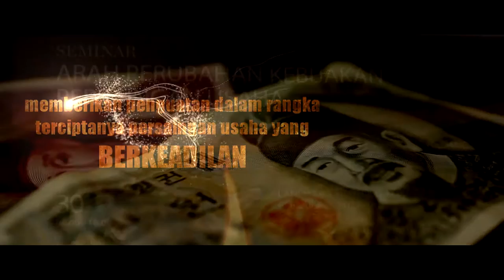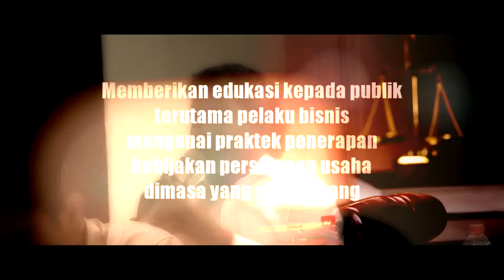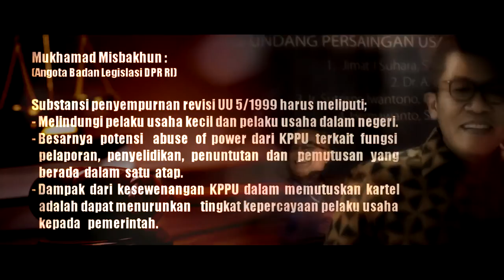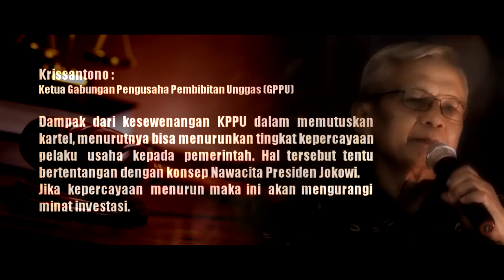Seminar Publik: Arah Perubahan Kebijakan Persaingan Usaha (Trailer)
Video Ini berisikan rangkuman dari acara:
Seminar Publik: Arah Perubahan Kebijakan Persaingan Usaha
yang dilaksanakan pada tanggal 30 Novemer 2016 di Hotel Ibis Cawang
Narasumber :
- H. Mukhamad Misbakhum, SE, MM
- Prof. Ine Minara S. Ruky
- Dr. Binoto Nadapdap, S.H., M.H
- Krissantono
- Hermawanto. S.H., M.H
- Ir. Sutrisno Iwantono, MA. Ph.D

Moderator :
- Ir. Andreas Tanadjaya, MM, RFC
- Yeka Hendra Fatika

Organized by : Program Bincang-Bincang Agribisnis